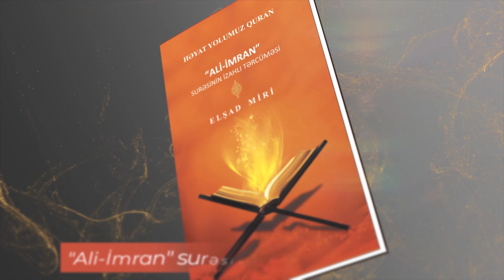Həcc ibadəti ancaq bircə ayın 3 günündəmi olmalıdır?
Həcc ibadəti əvvəllər necə anlaşılıb və indi necə anlaşılmalıdır?

► Kanala ABUNƏ OLmağı və PAYLAŞmağı unutmayaq.

*  Suallarınızı videonun altındakı şərh bölümünə yazın. Dəyərləndiriləcək!